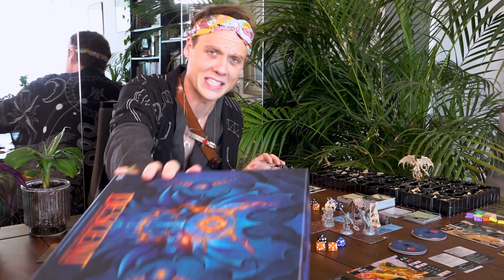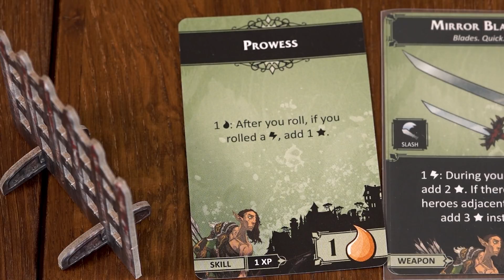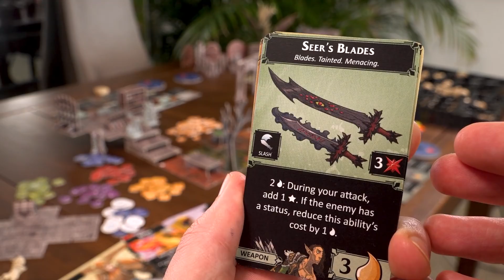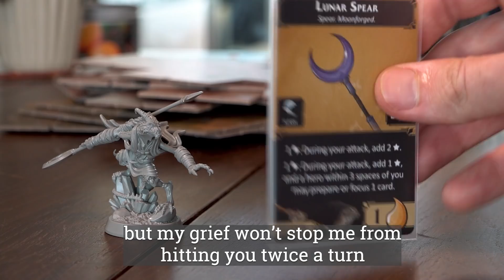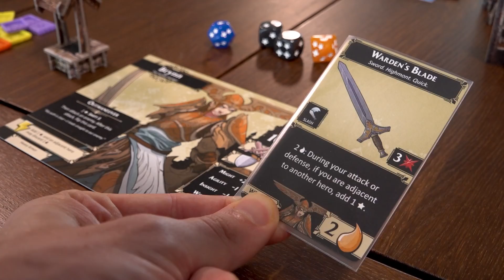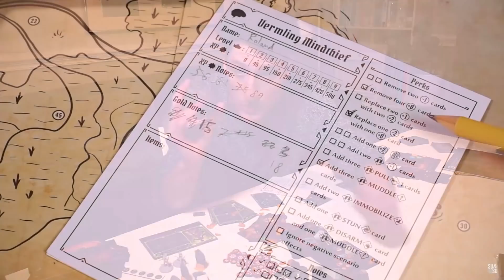Descent: Legends of the Dark Review - Enter the Digi-Dungeon